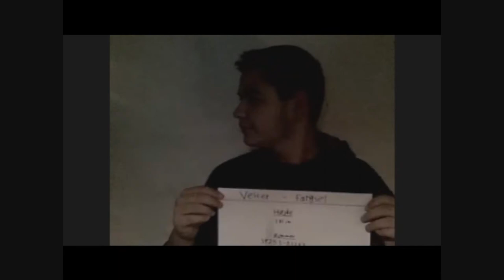Den Fortabte Dreng (Dansk Kort Film) Nyager Skole Part 1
Lavet af
Daniel
Kevin
Og Miki